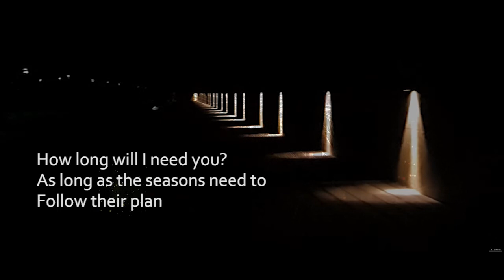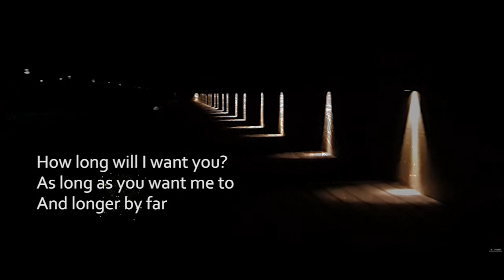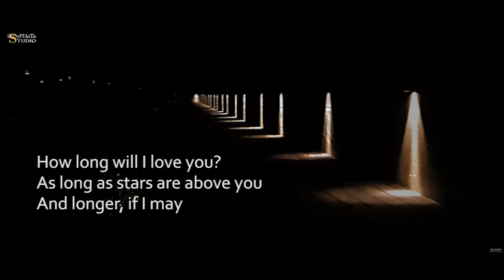Ellie Goulding - How Long Will I Love You [Lyrics]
Ellie Goulding - How Long Will I Love You